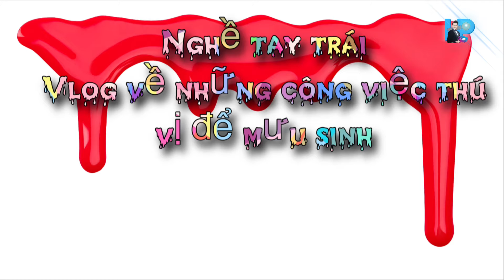Tập 4| Chạy Grap công nghệ khó hay dễ | Nghề tay trái.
Không ai tự nhiên sinh ra mà trở nên giỏi giang được, tất cả đều phải thông qua quá trình học tập và rèn luyện. Việc chủ động thu nạp và bồi dưỡng tri thức giúp bạn thông thái và hiểu biết hơn. Không chỉ là kiến thức trong học tập, chúng ta còn cần phải học thêm về các vấn đề xã hội, kinh nghiệm sống,…Ông bà ta cũng có dạy “Muốn biết phải hỏi, muốn giỏi phải học”.
Hãy theo dõi series Nghề tay trái để hiểu thêm về các công việc thú vị mang lại thu nhập cho mỗi người nhé.